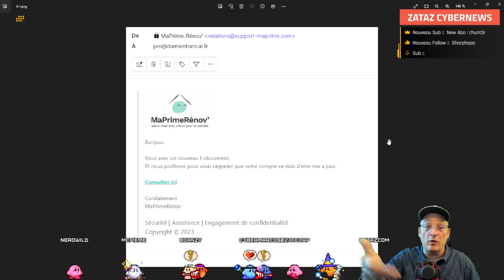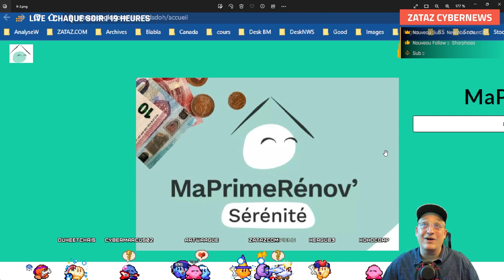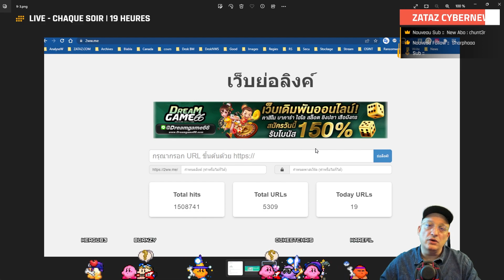Rénover votre maison ? Attention de ne pas vous faire refaire la façade par des escrocs !